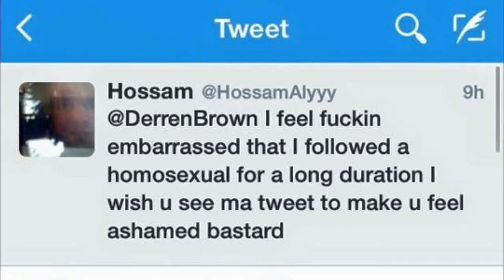Derren Brown Owns Homophobic Twitter Troll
Derren Brown owns anti - gay Twitter troll